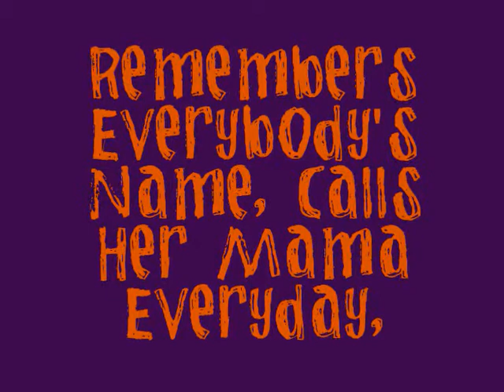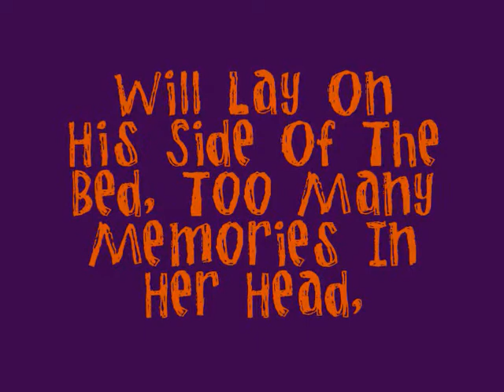Carter Twins - Heart Like Memphis Lyrics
Heart Like Memphis by Carter Twins with Lyrics.